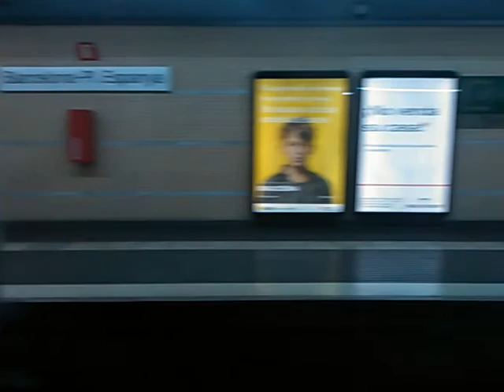FGC - L8 - Barcelona Plaça Espanya - Ildefons Cerdà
Trayecto entre las estaciones de Barcelona Pl. Espanya y Ildefons Cerdà a bordo de un L8 con dirección a Molí Nou - Ciutat Cooperativa.